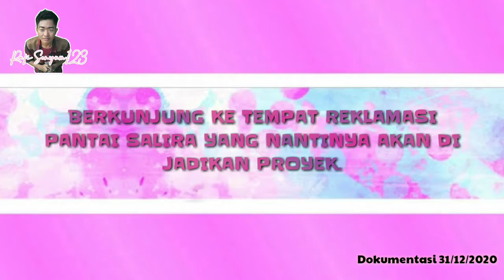MENELUSURI PROYEK REKLAMASI DI KAWASAN SALIRA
salira indah